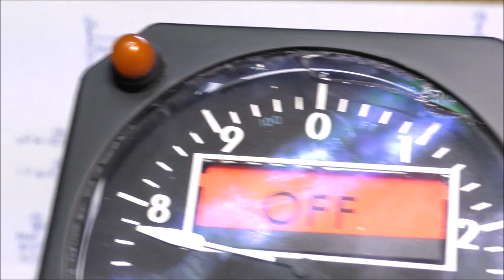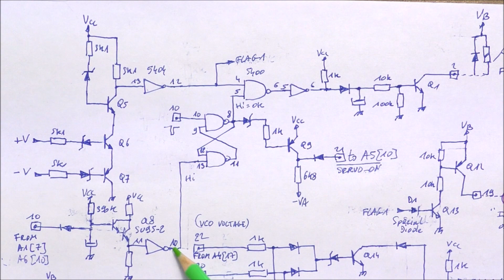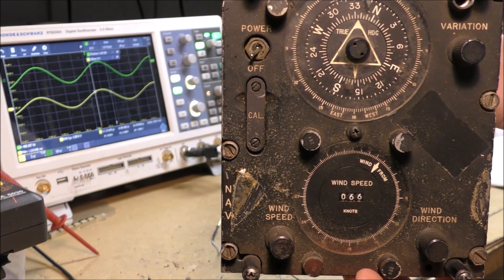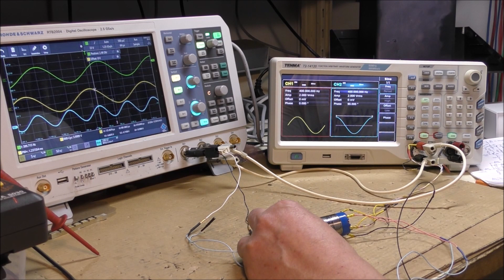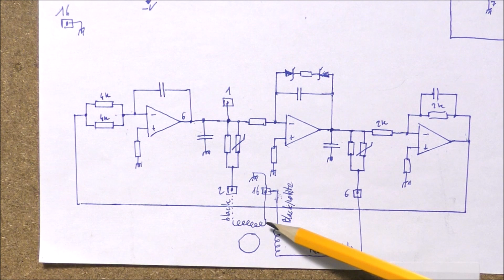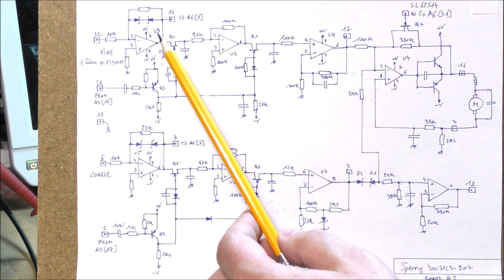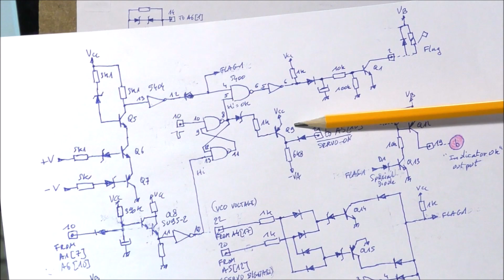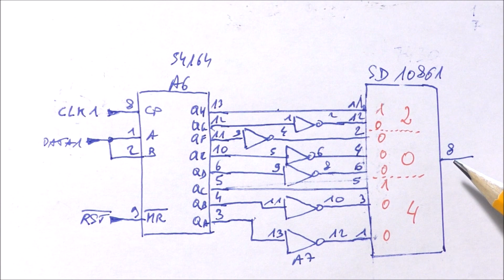LDM #319: DC-10 Altimeter - Part 2: Flag circuits, dual speed resolver servo control loop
This video shows various circuits of the DC-10 altimeter indicator.

00:00 - Intro
00:04 - Flag circuits
02:58 - Mistake ?
04:13 - Resolvers and dual-speed resolver control loop
07:36 - Quadrature oscillator
08:31 - Servo control loop circuits
11:21 - Mystery part